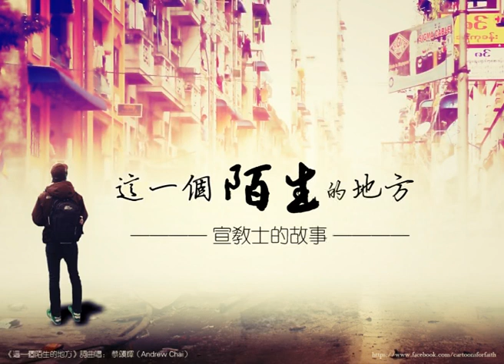這一個陌生的地方（宣教士的故事）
宣教士是什麼人？有人覺得他們很偉大，也有人覺得他們很傻。他們內心的故事你聽過嗎？來，邀請你來聽聽這一首歌。無論是詞曲、或編曲、或唱功，在器材和功力的限制下，這絕對不是完美的一首歌，但它絕對是一個宣教士在宣教工場上創作和錄製的一首關於宣教士的歌，或許更能反映真實的狀況。然而，這不是藉口，倘若可以，他們一定追求更完美：

詞曲：蔡頌輝（Andrew Chai）

1
來到這一個陌生的地方
彷彿一切重新開始了一樣
寫字說話吃飯穿衣裳
還有預料不到的新鮮狀況

會到這一個陌生的地方
因為曾有個感動來自天上
看見流離失所的迷羊
和那在永恆裡有份的榮光

2
為了這一個陌生的地方
他放下了所愛和夢想
即使未知充滿在胸膛
沒有人能阻止他定意前往

生活在這個陌生的地方
他需跨越層層的屏障
人們說他    你真夠膽量
誰知他心裡是平靜還是慌張

（副歌）
就在這地方
他努力靠主而堅強
生活時遇狂風和巨浪
卻總是一次一次得著力量

就在這地方
從未放棄心中的異象
萬水千山把主愛分享
唯願生命成為黑暗中的光芒

3
身在這一個陌生的地方
他十八般武藝都用上
有時挫折也有時被欣賞
無論如何也算是一種成長

住在這一個陌生的地方
他常懷念遠方的家鄉
熟悉的聲音和可愛的臉龐
在每個祈禱和淚水之中迴盪

（副歌）
就在這地方

喔～他從未放棄心中的異象

（結尾）
多年以後在這個地方
他鄉終究依然是他鄉
我問他未來將去向何方
他說放心吧    主會領航